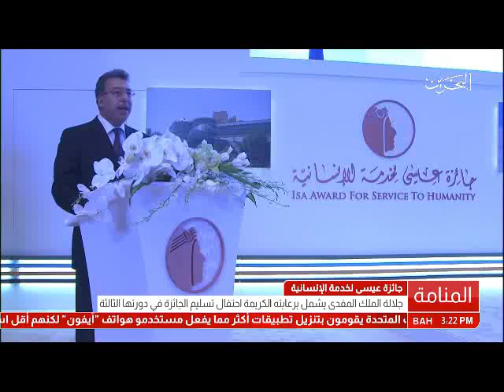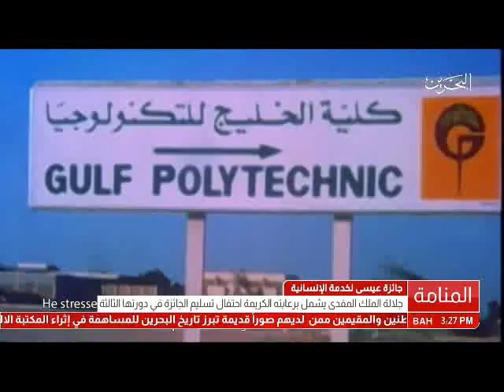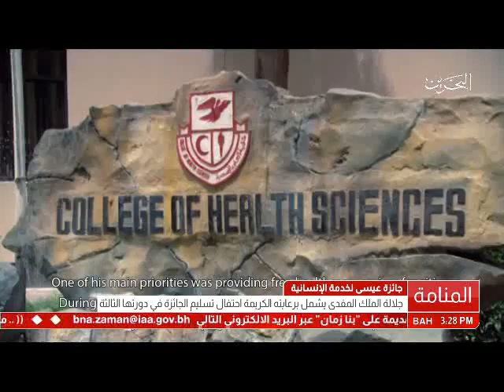البحرين: عاهل البلاد يشمل برعايته الكريمة حفل تسليم جائزة عيسى لخدمة الانسانية في دورتها الثالثة‎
المنامة في 3 يونيو / بنا / تفضل حضرة صاحب الجلالة الملك حمد بن عيسى آل خليفة عاهل البلاد المفدى حفظه الله ورعاه، وبحضور صاحب السمو الملكي الأمير خليفة بن سلمان آل خليفة رئيس مجلس الوزراء الموقر، فشمل برعايته الكريمة مساء هذا اليوم الاحتفال الذي أقيم بمركز عيسى الثقافي بتسليم جائزة عيسى لخدمة الانسانية في دورتها الثالثة- 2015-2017م، والتي فازت بها مؤسسة مستشفى سرطان الأطفال بجمهورية مصر العربية الشقيقة.